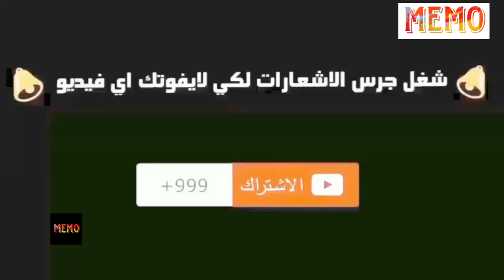اهداف ومهارات الايفواري المرعب كراسو - Jean-Philippe Krasso المرشح ل الاهلي المصري